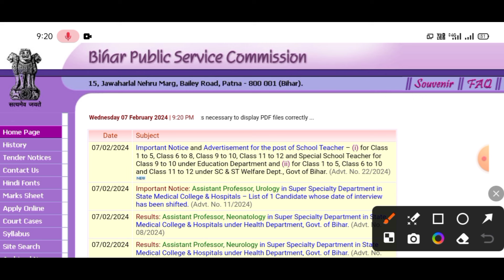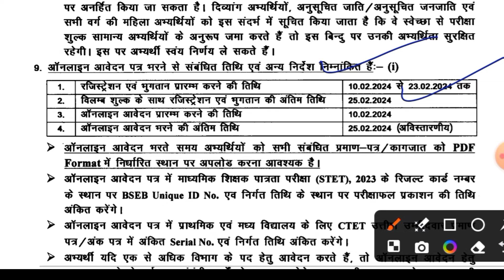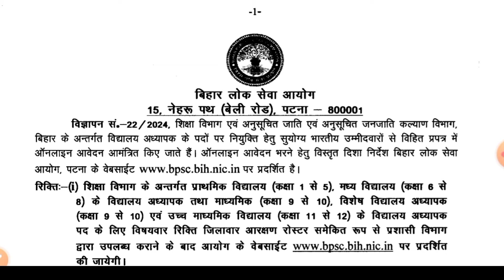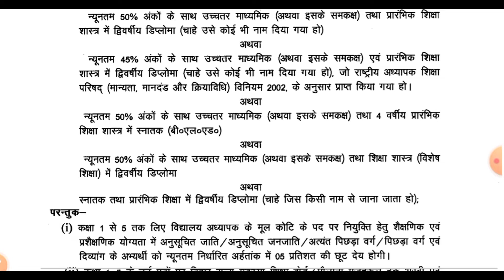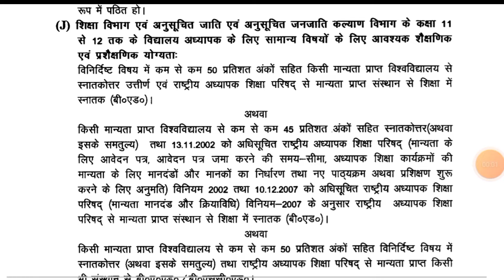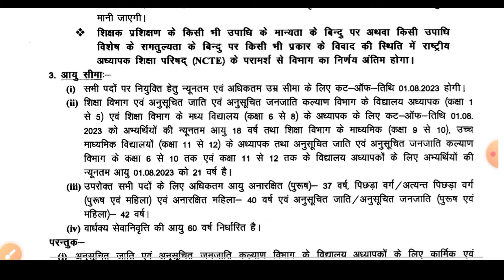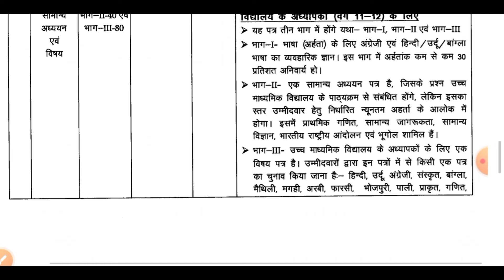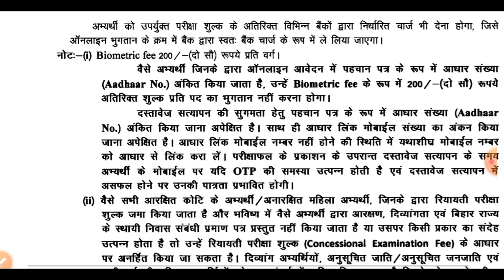BPSC TRE 3.0 का OFFICIAL NOTIFICATION जारी || BPSC TRE 3.0 Vacancy New Update 2024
Hello FRIENDS

   keep supporting
     keep smiling

Everywhere.